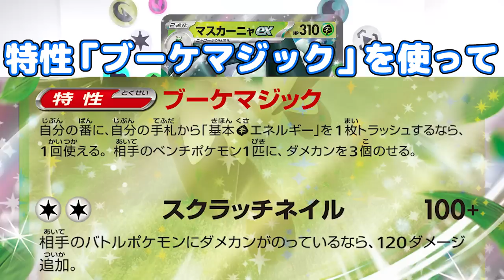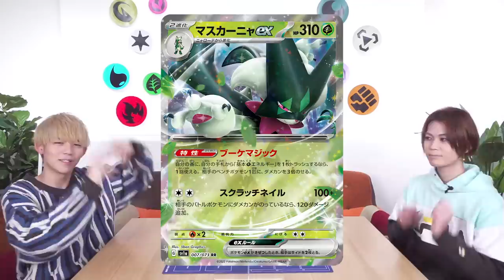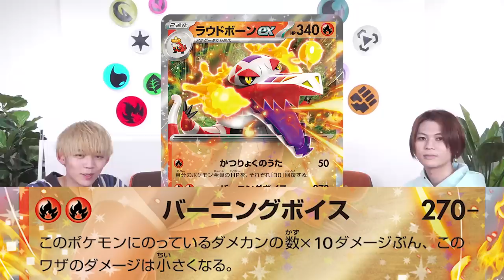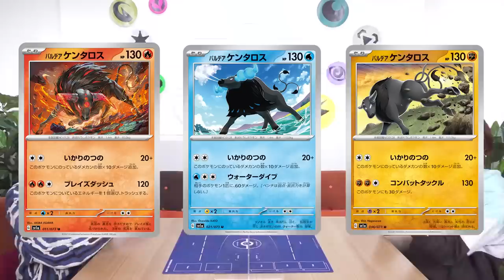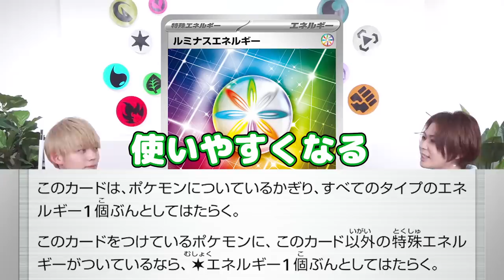【本日初公開】マスカーニャex、ラウドボーンex、ウェーニバルexが新登場！シールド戦が遊びやすい強化拡張パック「トリプレットビート」とは！？【ポケカ/ポケモンカード】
3月10日（金）発売の強化拡張パック「トリプレットビート」の情報が公開されたよ！
マスカーニャex、ラウドボーンex、ウェーニバルexが、ポケモンexとして初めて登場！
更にこのパック、パックから当てたカードのみを使ってデッキを組んで対戦する“シールド戦”が遊びやすい内容になっているとか…！？

▼「トリプレットビート」の特設サイトはこちら